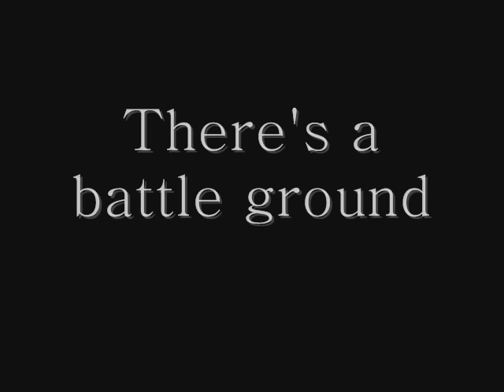Pig Fight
This is what happens when you add Me+Bored+Technology! It's stop motion with a digital camera, 3 stuffed pigs, and Windows Movie Maker!